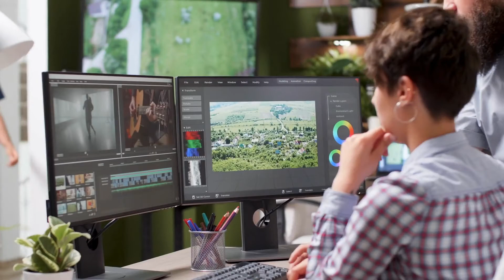The Octopus Tribe: Your Global Community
We bring you worldwide business intelligence with heart, purpose and one goal. Your increased Prosperity, with greater Freedom and significant purpose.